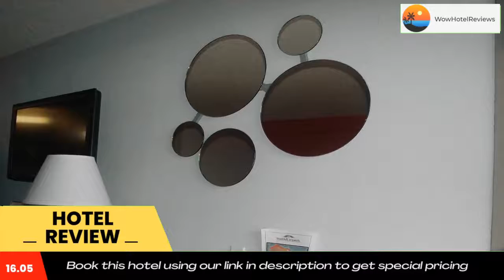Howard Johnson by Wyndham Lexington Review - Lexington , United States of America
Howard Johnson by Wyndham Lexington

Overlooking the Shenandoah Valley and the Blue Ridge Mountains, this Timber Ridge hotel is just off I-81. It offers a seasonal outdoor pool, a children's playground, a picnic area with charcoal grilles and free Wi-Fi.
The traditional guest rooms at the environmentally friendly Howard Johnson Lexington feature a balcony and cable TV. A microwave and small fridge are also provided.
A hot continental breakfast offering bagels, toast, oatmeal, cereals, coffee and juices is served every morning at the Lexington Howard Johnson.
Historic Lexington is 6 miles from the hotel. The Virginia Horse Center is 5 minutes away by car.